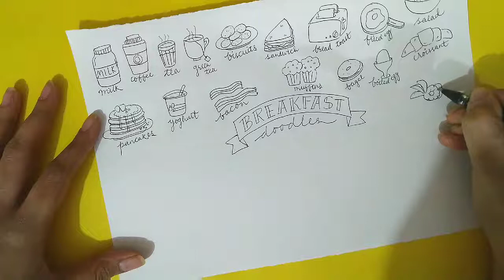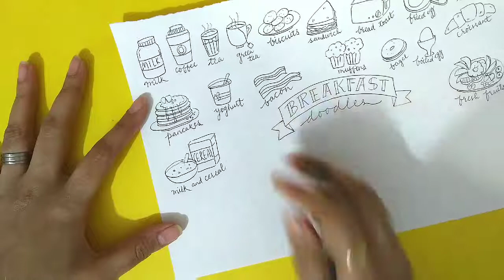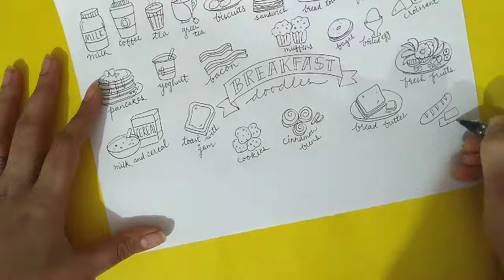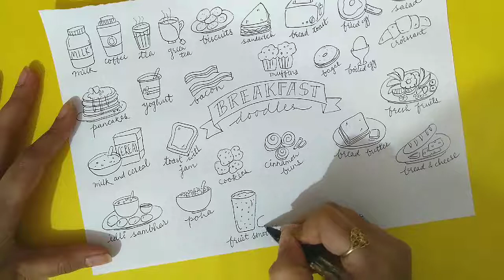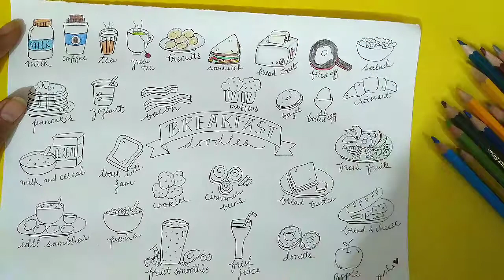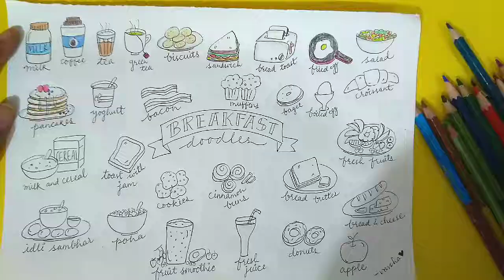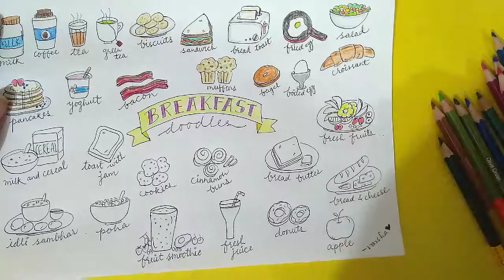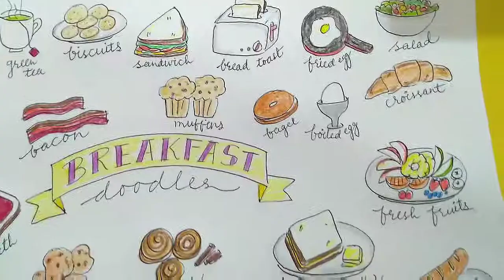Cute Breakfast Doodles | Easy To Draw And Colour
Hi guys, today I am sharing these cute and easy breakfast doodles. These are breakfast items from around the world. Also, they are easy to draw and colour. I hope you guys will find this video helpful and will also draw these.
If you do, then share the pictures with me on my Instagram!